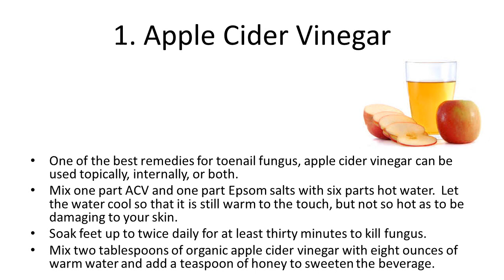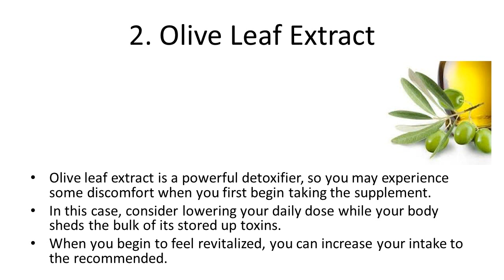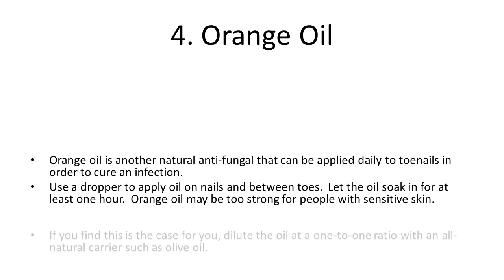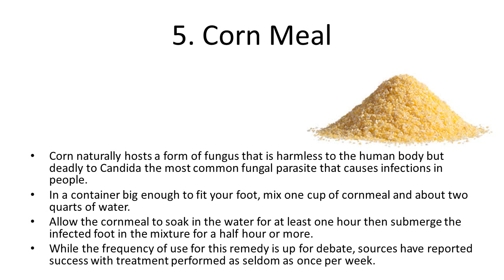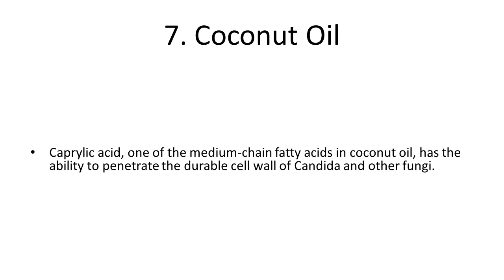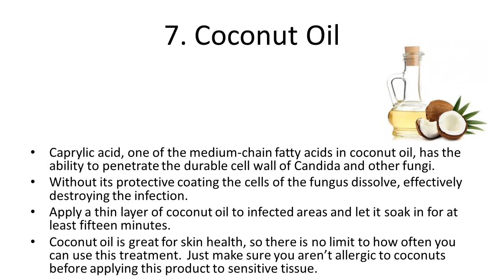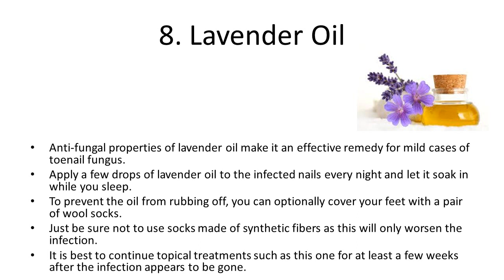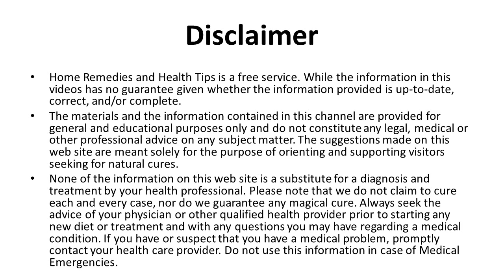Home Remedies To Get Rid Of Toenail Fungus Fast | How to cure toenail fungus at Home